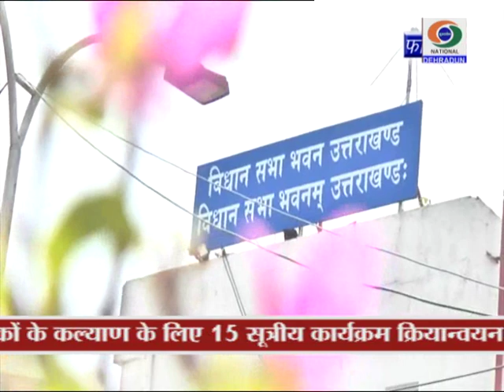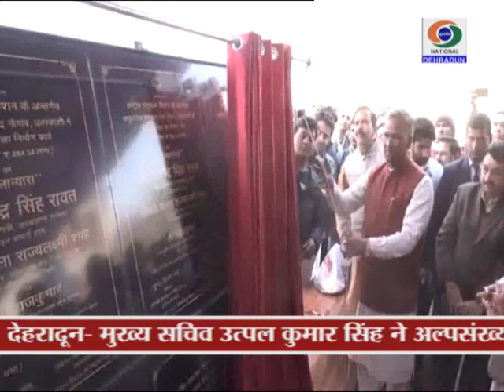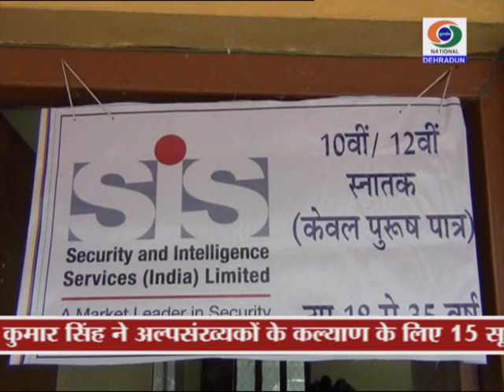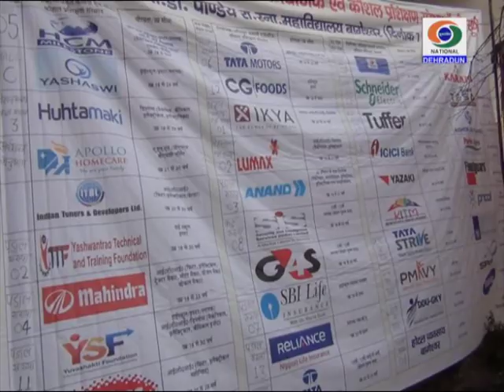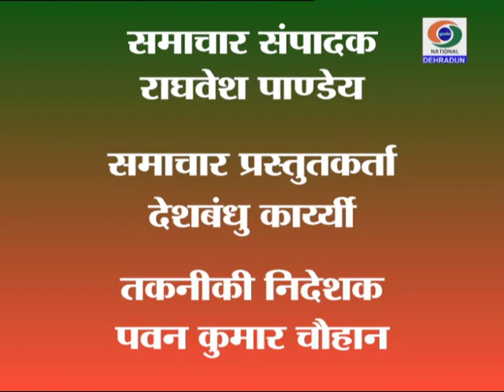UTTARAKHAND DD NEWS 7 FEBRUARY 2019